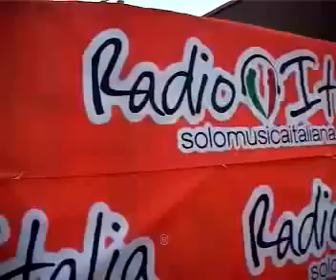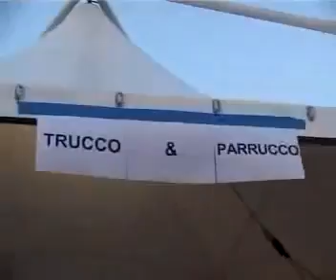MAURIZIO GIOACCHINI LOOKMAKER Padova 2007 RADIO ITALIA